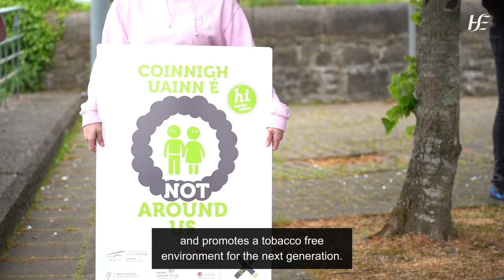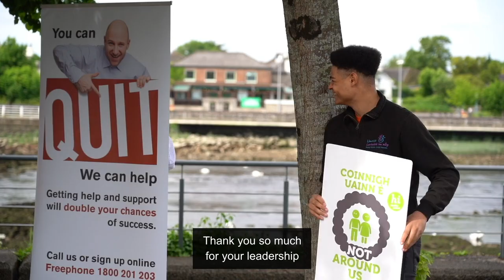Limerick Comhairle na nÓg: World No Tobacco Day Award 2020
Limerick Comhairle na nÓg have been awarded a Gold Medal by the World Health Organisation for the World No Tobacco Day Awards 2020 for their part in the NotAroundUs campaign.